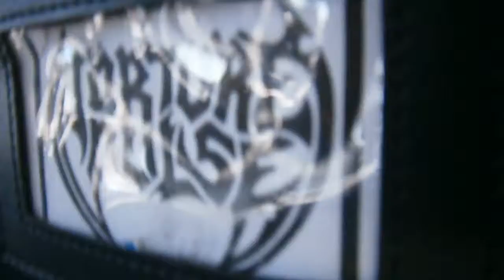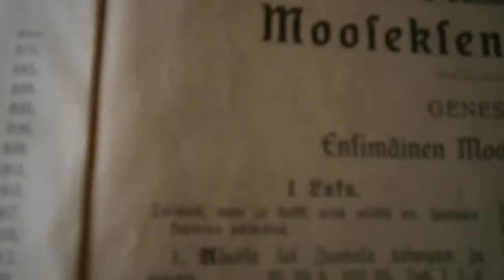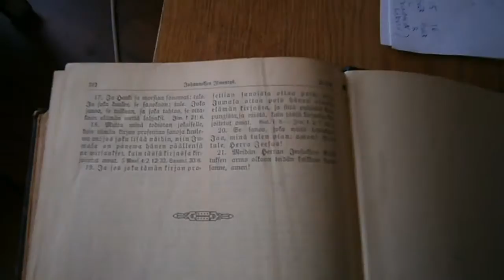TORTURE PULSE: Making of God Leash pt. 2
This one is all about guitar. Maybe some fooling included.